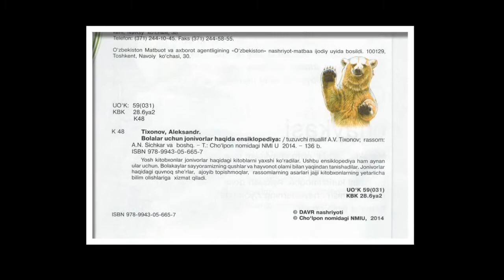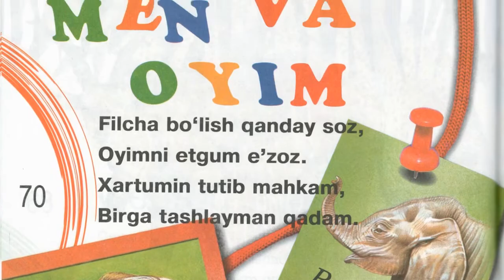Bolalar uchun Jonivorlar haqida Ensiklopediya